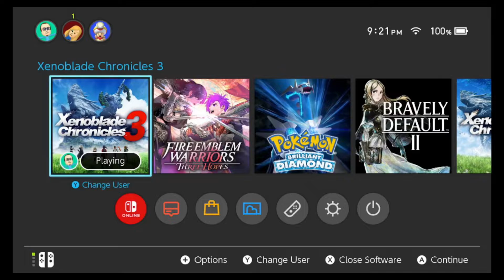Xenoblade Chronicles 3- Episode 8- Trying New Things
Another Xenoblade game has arrived. More worlds to explore and challenges to overcome.